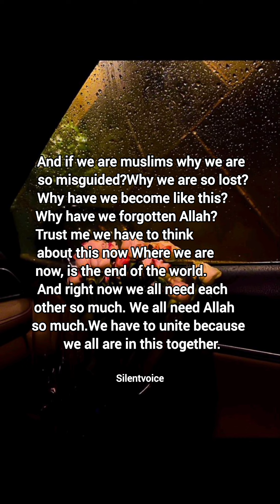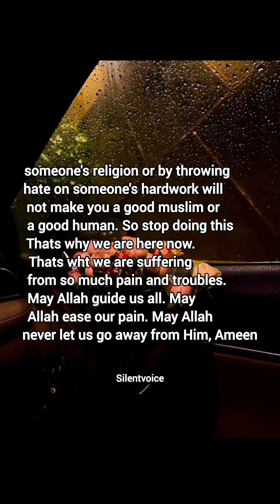stop thinking that Allah didn't hear you and ask yourself did you hear him?